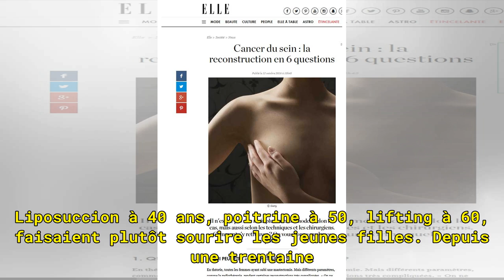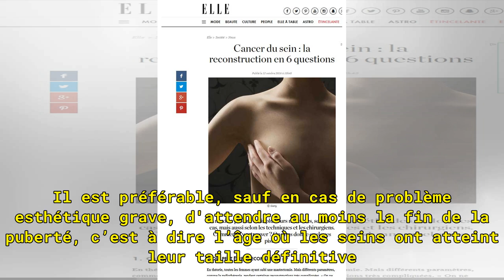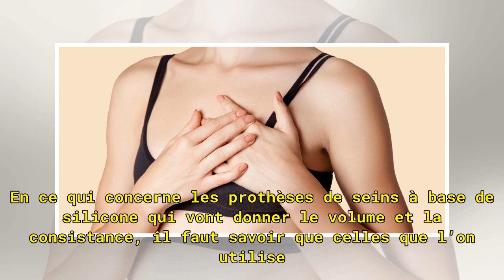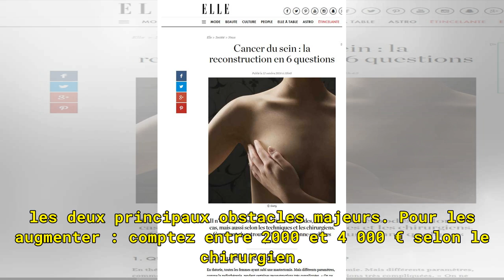Prothèses mammaires et cancer : toutes les questions que se posent les femmes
Le port d’implants mammaires augmenterait le risque de lymphome anaplasique à grandes cellules, une maladie du système immunitaire. L’agence américaine en charge du médicament, la FDA, alerte les femmes sur ce risque. Dix millions de femmes à travers le monde portent des implants mammaires. En Franc...